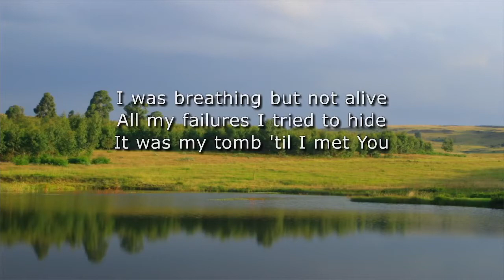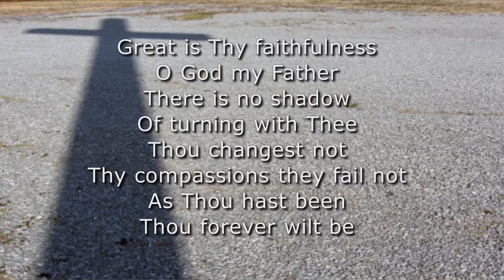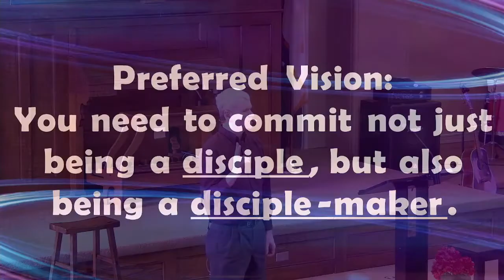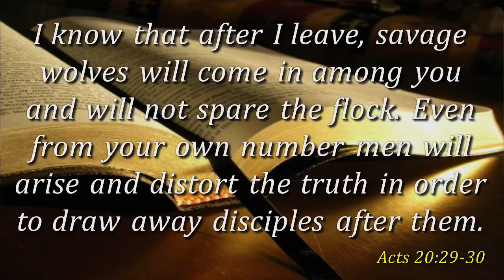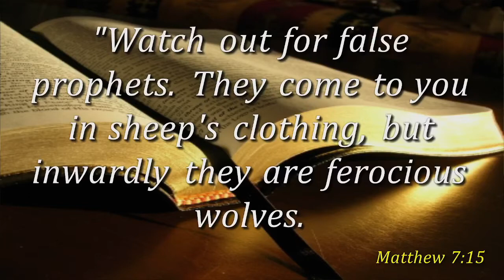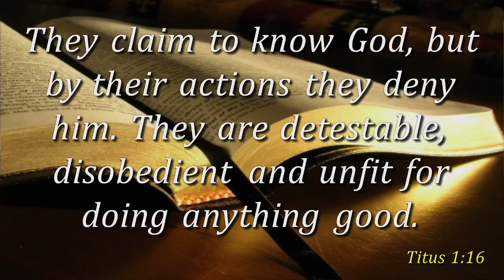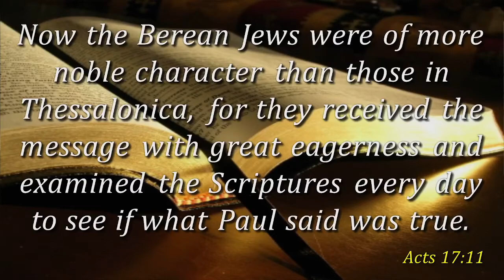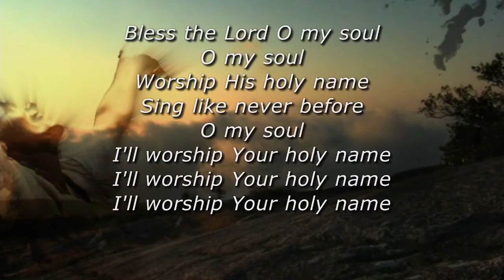United Baptist Church, message 02-20-22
Thanks for joining us for this morning's message from lead Pastor Scott Benner entitled "Watch Out For Spiritual Scammers".  Music and lyrics used by permission CCLI #1690140